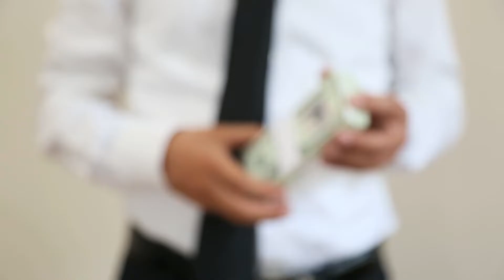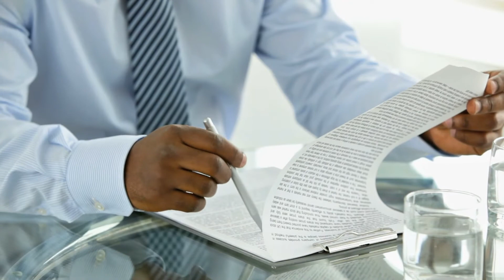Anti-Kickback vs. Stark: When do these laws apply?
In today’s video, we give a brief refresher on the difference between Stark and anti-kickback laws.